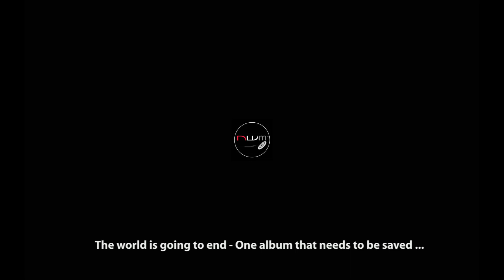Suffocation @ The Pint Dublin (IE)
Interview with Suffocation, backstage @ The Pint Dublin (IE), March 16th, 2012

Interview, shot & cut Dani Kammler.